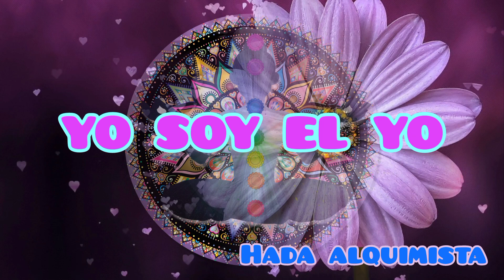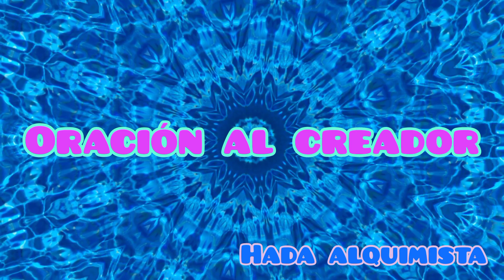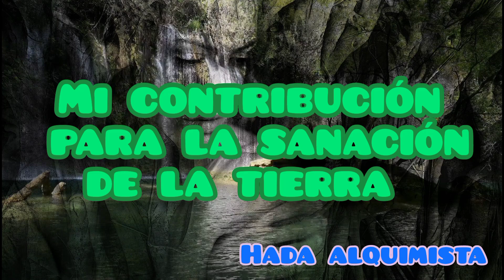💖¡SANA TU VIDA CON LAS POTENTES ORACIONES DE HO'OPONOPONO!💖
Bienvenid@,

Aloha!!

En este vídeo comparto contigo las maravillosas oraciones de Ho'oponopono, puedes ponerlo cuántas veces quieras, aunque no lo estés escuchando como tal, puedes dejarlo de fondo, ya que el subconsciente sí captará la información para hacer la limpieza.

Un fuerte abrazo de luz y amor!💖💫

Namasté🙏✨